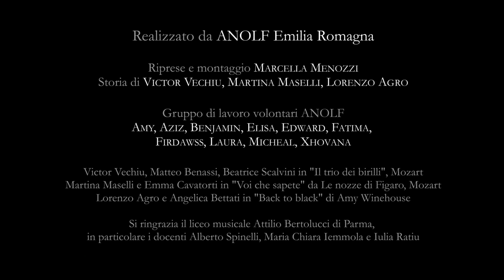Il futuro è già qui. I nuovi Emiliano-romagnoli: Episodio 3. Victor, Martina e Lorenzo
Victor, Martina, Lorenzo: la passione per la musica.
I giovani di ogni nazionalità si esprimono e innovano attraverso diverse forme creative, come ad esempio la musica. Le voci e il talento musicale di tre giovani studenti del liceo musicale Bertolucci di Parma.

Il video è stato realizzato da ANOLF Emilia-Romagna in collaborazione con ERVET spa, nell’ambito del progetto FAMI Multiazione “CASP-ER 04” (Prog.-1085), di cui è capofila la Regione Emilia-Romagna.